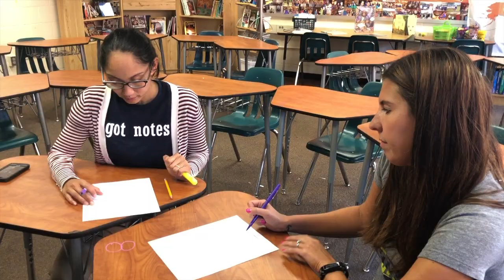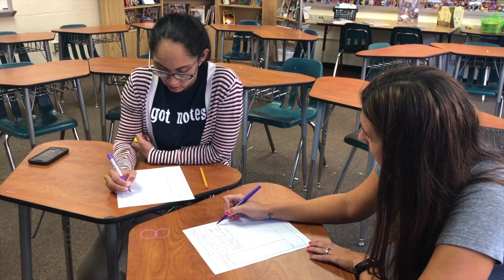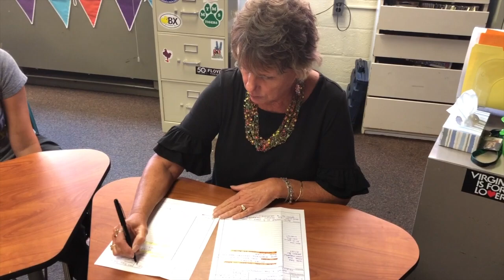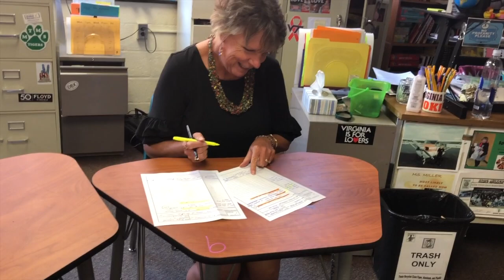AVID Cornell notes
This video is about AVID Cornell notes